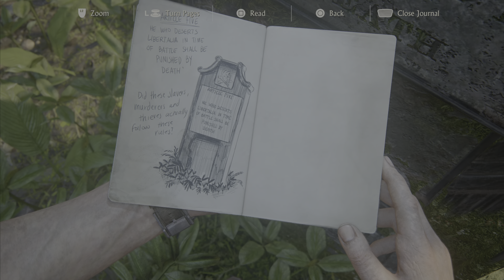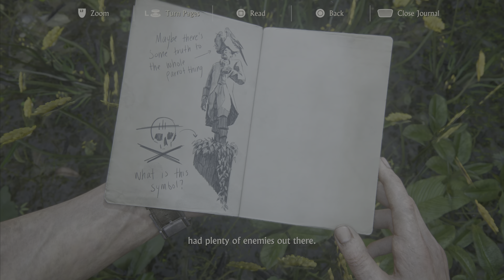Uncharted 4 A Thief's End PS5 Gameplay Walkthrough Part 17 - Libertalia - Full Game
Uncharted 4 A Thief's End Gameplay Part 17 includes the review and walkthrough of the Uncharted 4 A Thief's End for PS5.

Video Chapters:
00:00 - Intro
01:12 - Gameplay
16:30 - Action Sequence
24:13 - Outro

Uncharted 4 A Thief's End Gameplay Walkthrough will include a review, all story missions, cutscenes, chapters and the ending of the single player.

Uncharted 4: A Thief's End is an action-adventure game developed by Naughty Dog and published by Sony Computer Entertainment. It is the fourth main entry in the Uncharted series. Set several years after the events of Uncharted 3: Drake's Deception, players control Nathan Drake, a former treasure hunter coaxed out of retirement by his presumed-dead brother Samuel. With Nathan's longtime partner, Victor Sullivan, they search for clues to the location of Henry Avery's long-lost treasure. A Thief's End is played from a third-person perspective, and incorporates platformer elements. Players solve puzzles and use firearms, melee combat, and stealth to combat enemies.